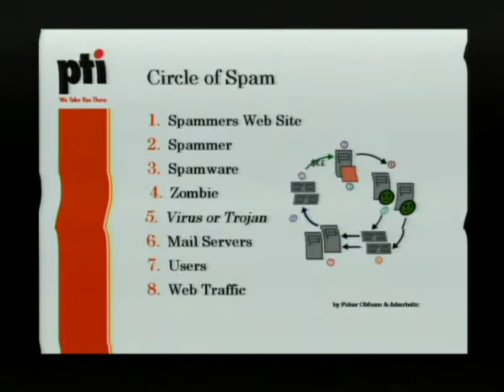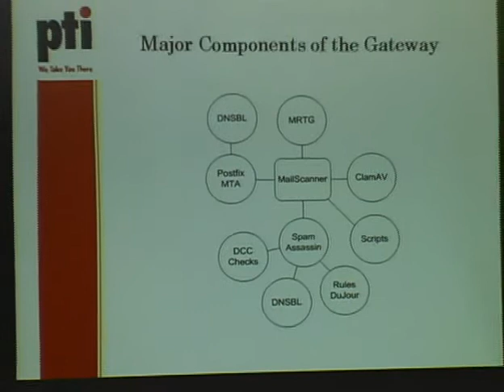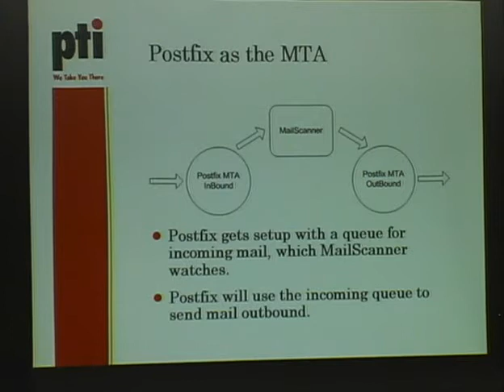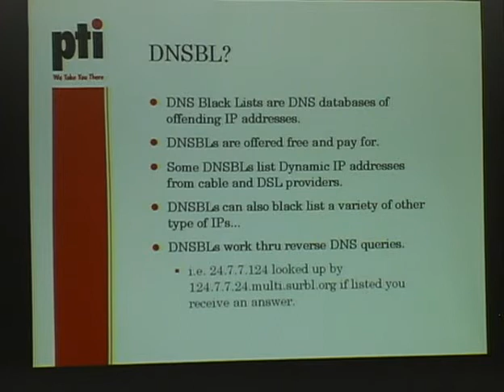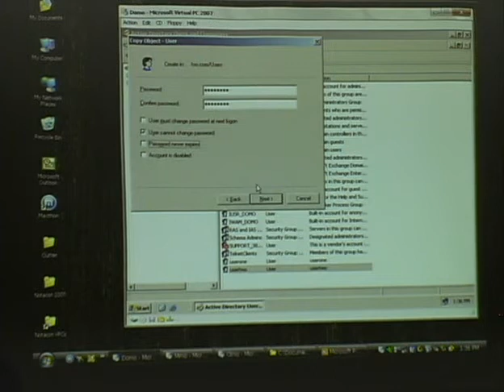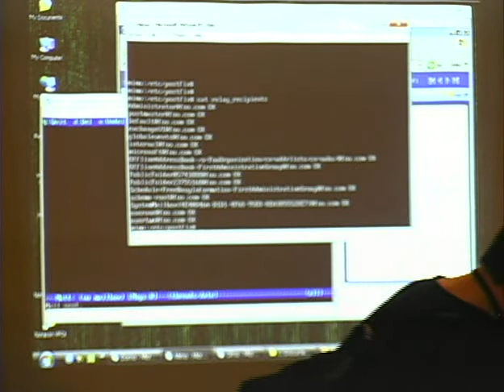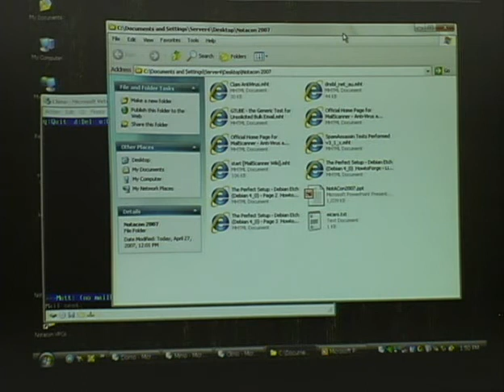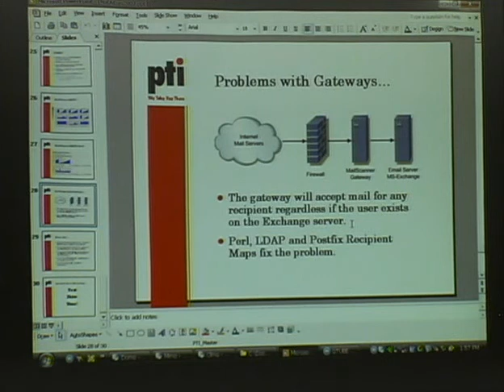Notacon 2007 - Spam_Virus_Phishing_Gateways-Jon_Bohack_Buhagiar.avi